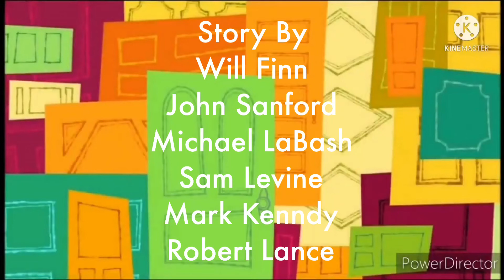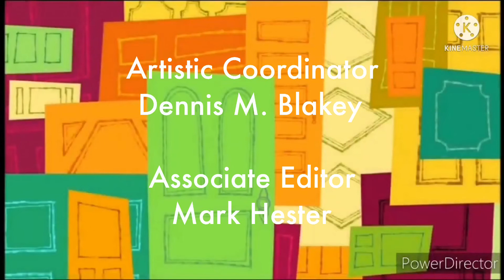14 de setiembre de 2021